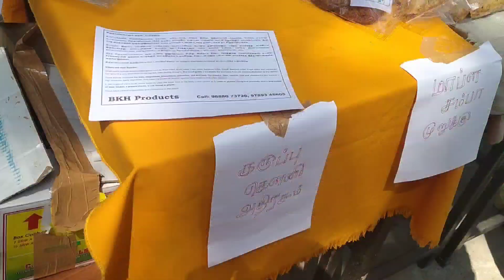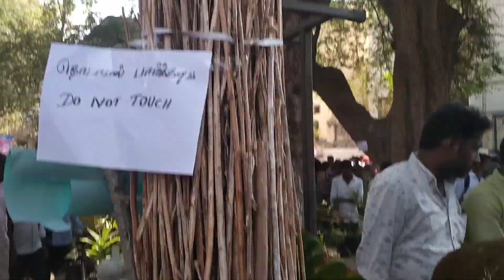வேலூர் மரபுவழி விதை மற்றும் கிழக்கு திருவிழா part-1 / Vellore seeds exhibition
வேலூர் மரபுவழி விதை மற்றும் கிழக்கு திருவிழா /Vellore seeds exhibition